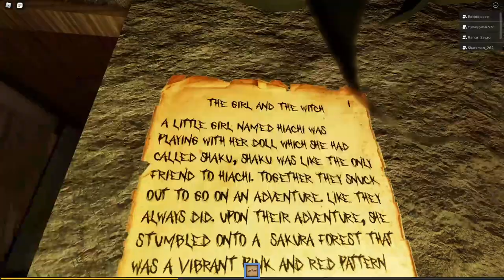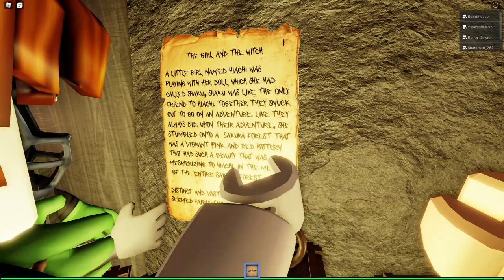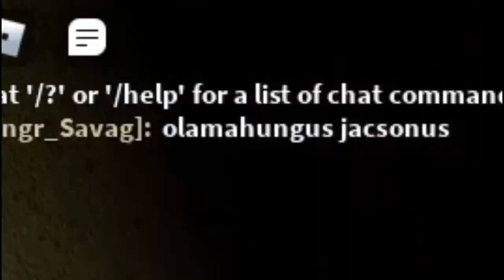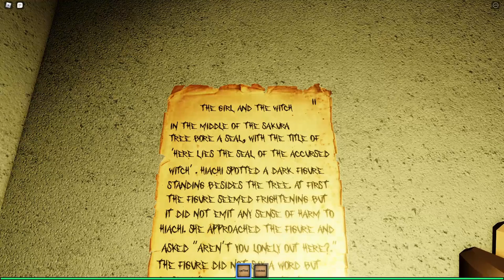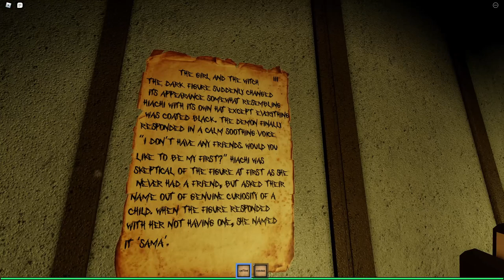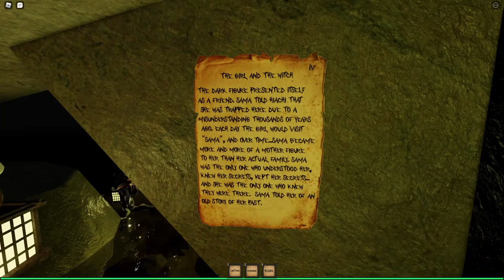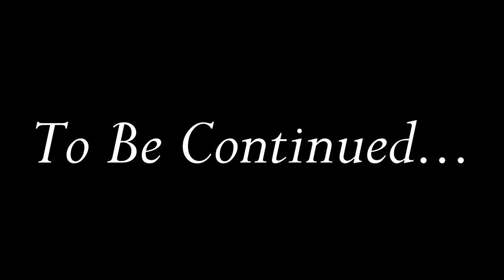The Boys Play The Mimic - Ep. 2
In this series, me and the boys start off by finding a crazy horror game on Roblox like no other. This is part one to the Mimic series, with more parts to come every week. Keep in mind this was an old video, so everything about it will be a little bit low quality than recent post, especially with our mics.